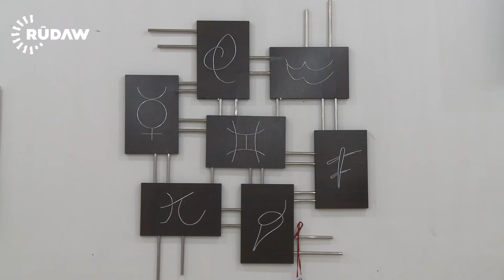Art Gallery in Sulaimaniya city / Kurdistan region of Iraq, 2014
My Art Gallery in Sulaimaniya city / Kurdistan region of Iraq, which was held at the University of Human Development in 2014.
All thanks to Rudaw satellite channel for its coverage of the exhibition.

پێشانگای هونەریم كە لە شاری سلیمانی ئەنجامم دا لە زانكۆی گەشە پیدانی مرۆیی لە سالی 2014 ، سوپاس بۆ كەنالی رووداو بۆ بە هەوال كردنی پێشانگاكە

معرضي الفني في مدينة السليمانية / أقليم كردستان العراق, الذي أقيم في جامعة التنمية البشرية سنة 2014.
كل الشكر لقناة روداو الفضائية لتغطيته للمعرض.